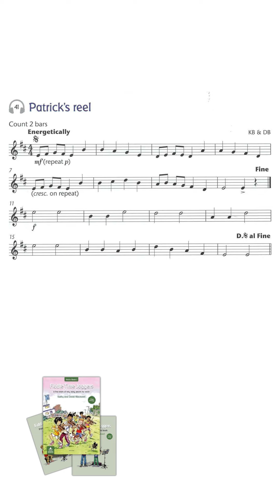[Portrait] No. 41 Patricks Reel | Play Along | Fiddle Time Joggers